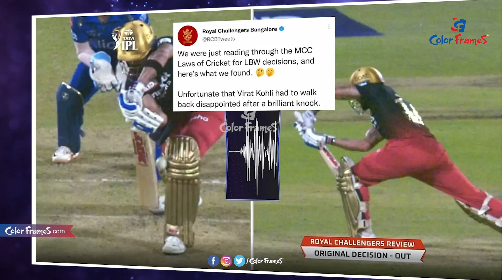IPL 2022: RCB Point Out MCC Law After Kohli's Controversial Dismissal | Cricket News | Color Frames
IPL 2022: RCB Point Out MCC Law After Virat Kohli's Controversial Dismissal | Color Frames

Follow Color Frames Channel for Exclusive Celebrity Interviews, Tollywood News, Bollywood News, Entertainment News, Breaking News, Sports Coverage, Science & Technology related news, and much more in a short and crispy manner!

చూసినందుకు కృతఙ్ఞతలు.